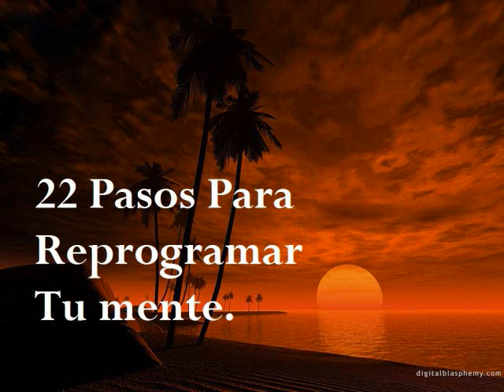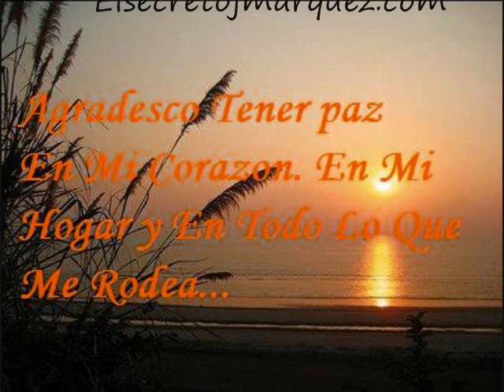Reflexion 11. Solo Por HOY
DESEAS SUSCRIBIRTE PARA UN MINI-CURSO MARAVILLOSO, Y ADQUIRIR EL MANUAL 9 SECRETOS PARA LA RIQUEZA TOTAL: COMPLETAMENTE GRATIS GRATIS SI COMO LO LEISTE COMPLETAMENTE GRATIS..PEROOO.. SOLO POR TIEMPO LIMITADO SOLO QUEDAN 25 DIAS!SUSCRIBETE AHORA
Te ayudará a encontrarle un sentido a tu vida por medio del uso de energias creativas que te ayudarán a alcanzar este objetivo. Vas a lograr construir una vida con un propósito más grande el cual realmente llenará tu vida y tus sueños.